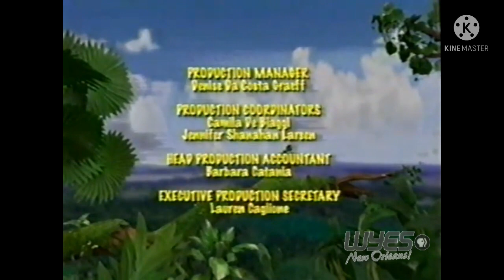PBS Kids Program Break #15 (WYES-TV 2006)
Here are the following program breaks:
It’s a Big Big World Closing & Funding Credits (incomplete)